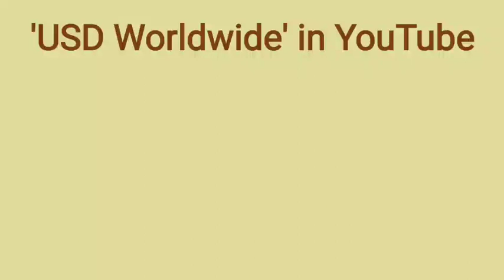SUBSCRIBE TO USD WORLDWIDE